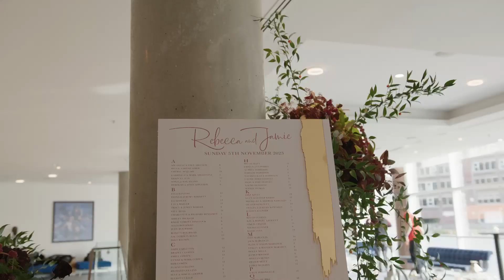TLC wedding at The Lowry Hotel, Salford